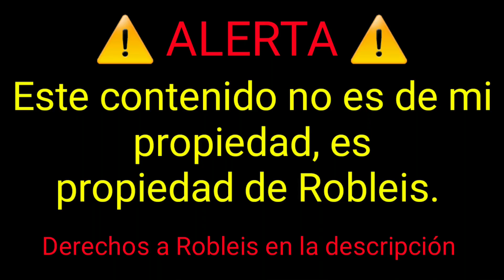NUEVA CANCIÓN DE ROBLEIS??